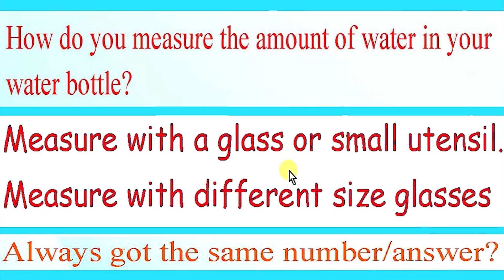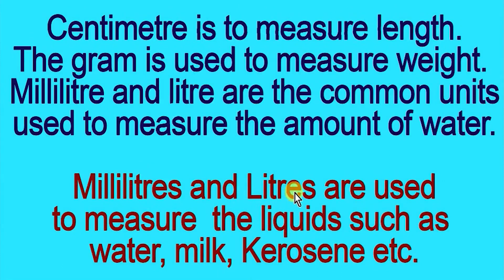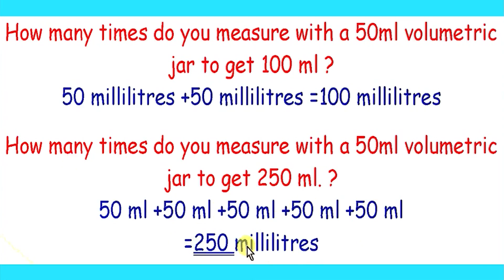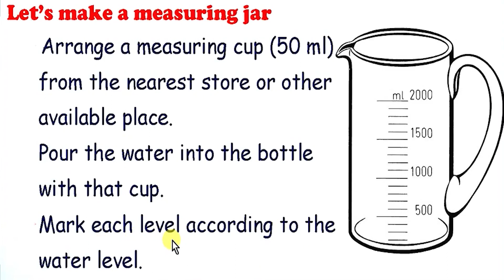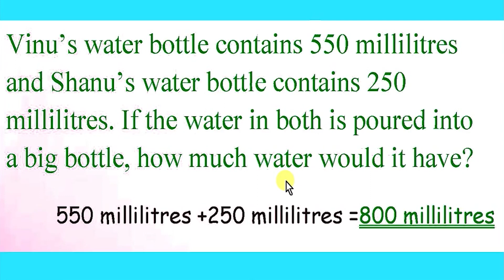CLASS 3 KITE VICTERS STD 03 MATHS UNIT 8 measure and tell Part 3 ACTIVITIES അളന്നുപറയാം WORKSHEET